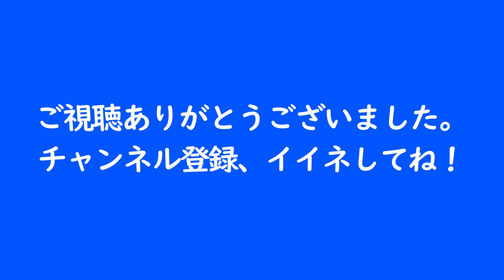【ドリルNo.44、No.45】鈴木剛オリジナルドリル【永久保存版】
鈴木剛オリジナルドリル。
ドリルのNo.44、No.45を紹介します。

本チャンネルはPBA/LPBAに出場している選手を応援しています。
小林 英明選手／森 雄介選手
肥田 緒里恵選手／界 文子選手／東内 那津未選手／林 奈美子選手／小林 諒子選手

●Billiard Cafe Roots
★HP